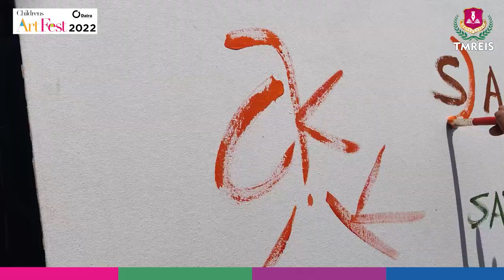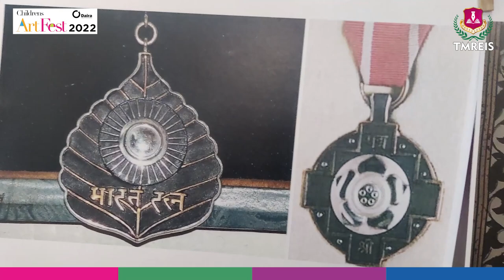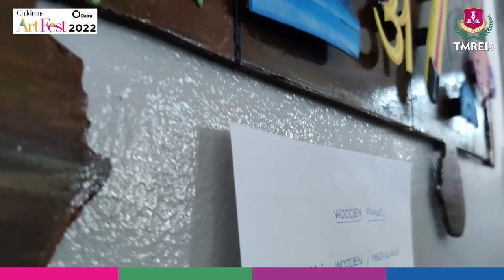Art in the spotlight at The Children’s Fine Art Festival 2022 in TMREIS